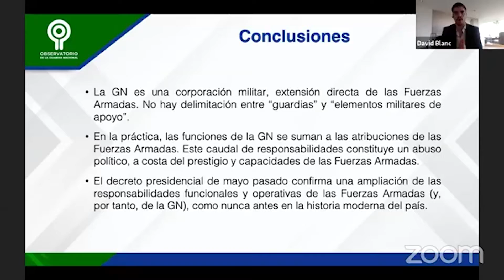Dificultad en medir los resultados de la guardia nacional.